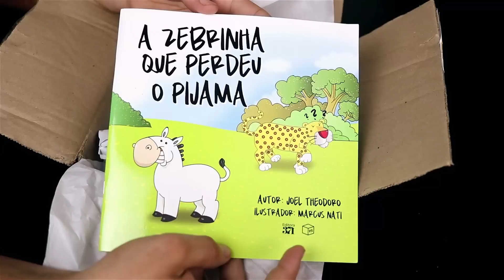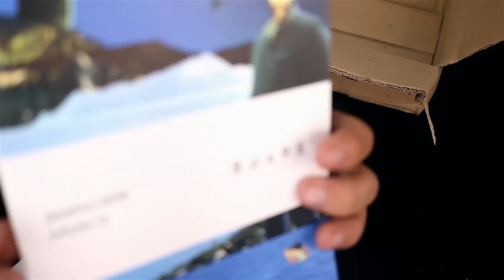MÚSICOS QUE ABANDONAM A IGREJA (COM PROJETO SOLA)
+ CRÉDITOS
- Apresentação e Roteiro: Yago Martins
- Edição: Richardson
- Convidados: Guilherme Imarino e Guilherme Andrade